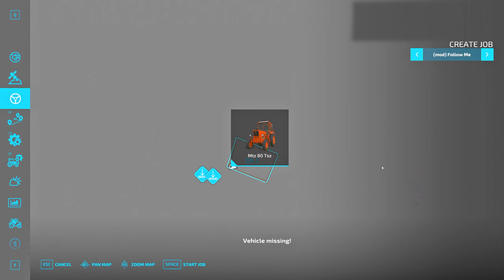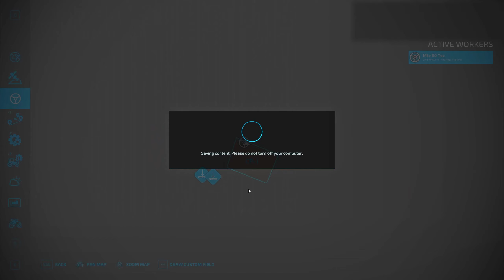MEGA FARM on FLAT MAP | NO LEASING| #1 | Farming Simulator 22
👨‍🌾Join us in Farming Simulator 22 as we take on the challenge of building the most efficient and productive one tile farm! From choosing the right crops to optimizing every square inch of space, this video guides you through the entire process of setting up a compact farm that maximizes output. Whether you're a seasoned farmer or new to the game, you'll learn tips and tricks on land management, crop rotation, and machinery use tailored for small-scale operations. Watch as we transform a single tile of land into a thriving agricultural hub and share insights on how to make the most of limited space in Farming Simulator 22. Perfect for players looking for a unique farming challenge!

Farming Simulator 2022 Timelapse from broke to a millionaire 🚜I try to earn as much money as possible as soon as possible, starting with mowing the lawn. A new beginning, another dose of entertainment :D